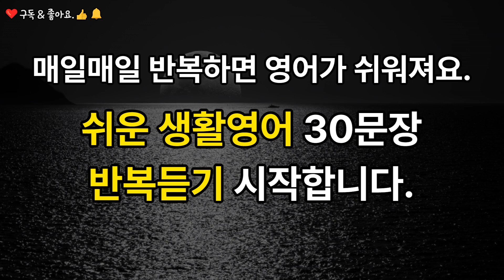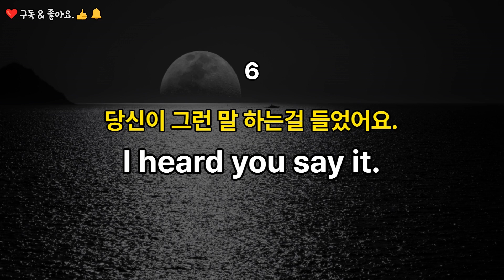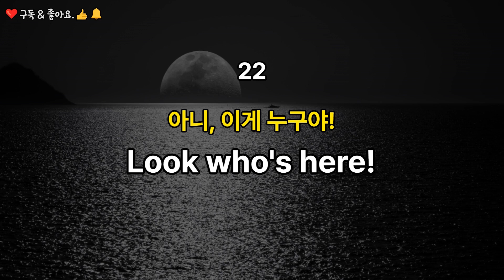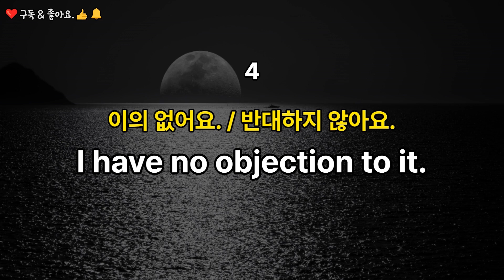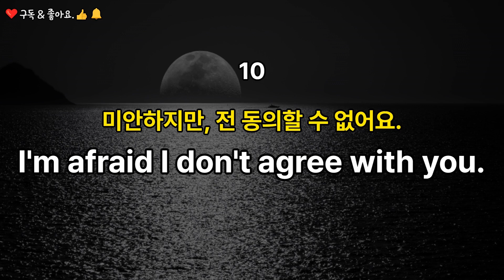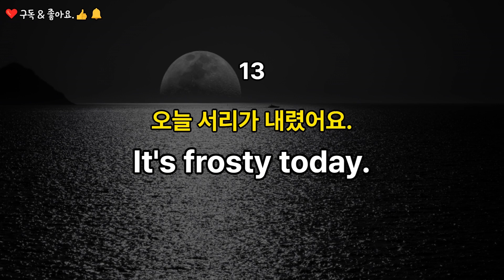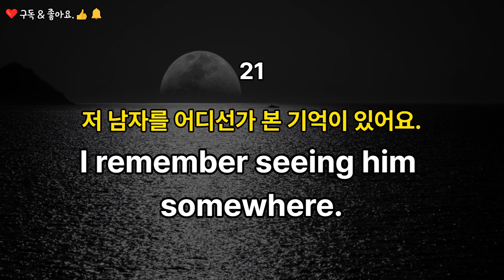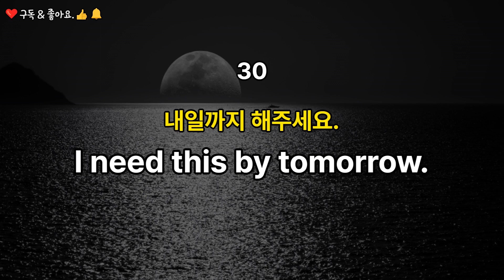[생활영어] #12 실생활에서 자주 사용하는 영어문장 30개 | 쉬운영어 | 원어민이 자주 쓰는 기초생활영어회화 매일매일영어듣기 | 영어쉐도잉 | 영어문장반복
원어민이 매일 쓰는 생활 영어입니다.

원어민들이 실생활에서 자주 사용하는 일상영어 문장을 반복해서 듣다보면
영어회화 습득에 도움이 됩니다.

바로바로 쓸 수 있는 표현들 이에요.

영어 공부의 핵심은 반복적으로 들으면서
문장을 내 것으로 만드는 게 가장 중요해요.

감사합니다.